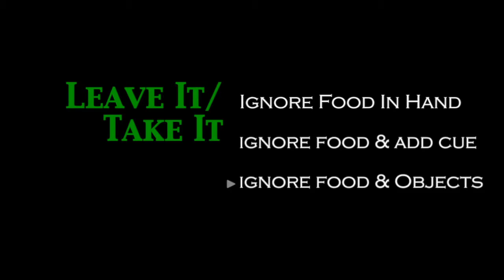Cowichan Canine Behaviour & Training Foundation Programme HD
Cowichan Canine's Foundation Programme teaches you and your dog eight solid pet manners behaviours:
- Come When Called - from a distance and with distractions
- Down -  lie down and stay there
- Leave It/Take It - don't pick up the food or medication I just dropped!
- Name Game - paying attention, even with distractions around
- Polite Walking - not pulling on leash, even with other dogs around
- Settle - go to your bed and stay there, even with distractions around
- Sit - stay sitting next to me, even while I meet and chat with my friend
- Wait - don't rush out the door